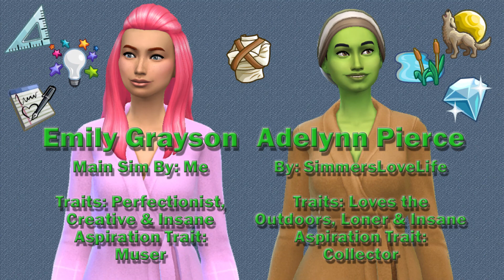The Sims 4 / Asylum Challenge / Pt 20: Sad News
Please watch as I attempt the asylum challenge with Emily Grayson, who is the only Sim who can be controlled during this challenge.

I will be doing the medium mode of the asylum challenge; rules are as follows:
Starting funds: $500
- Complete three aspirations, then you are free!
- You cannot have a TV and a computer at the same time. It is recommended that if your sim has the Computer Whiz aspiration for example, that you should have a computer.
- One sink, one toilet, one shower/bathtub.
- No more than 5 ‘bed spots’. For example, you can have 5 single beds, or 2 doubles and 1 single bed etc.
- There can only be total seating for 6. That includes couches, lounges and chairs. If you have a dining table with 4 chairs then you may not use a couch that seats 3.
- You may only have a total of 5 Skill Building items in the house, so choose wisely at the start. Computers, stoves, bookcases, mirrors, and TVs don't count as skill items. It is highly recommended to have skill items which make money, for example the easel.
- Only 2 non-controllable sims are allowed jobs, both must be in the criminal career. Your main sim can have whatever job they like. (It is recommended that their job is related to their aspiration. For example a sim with the Master Chef aspiration should be in the Culinary Career)
- No maids and no pizza.
- Can leave the lot to go fishing and collecting between the hours or 7:00am-5:00pm. Can only travel to other people’s houses and community lots during the hours of 9:00am-3:00pm. (When travelling to another lot you must bring everyone from the asylum along with you)
- If a sim dies, 1 seat must be deleted until there is 1 seat remaining.

Note that Emily will try to improve the quality of the objects in the Asylum as she earns money, but she cannot increase the number of base objects (ie beds, seats & skill objects).

I am adding a second stage to this challenge.  There will be two main goals for this:
During this stage Emily will have a small caretaker cottage built for her and she will remain until she completes the following 2 goals:
1) She will try to further improve the asylum by adding beds for each patient, more seating, bathrooms and skill objects so that when she leaves her housemates are living in better circumstances.
2) Also, should any of her housemates die during the challenge she will try to bring them back to life with ambrosia.